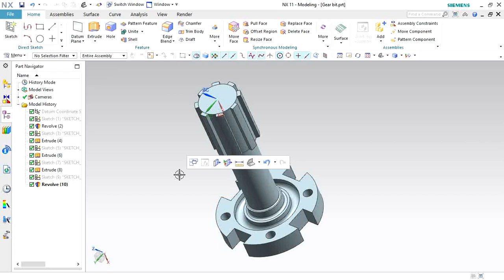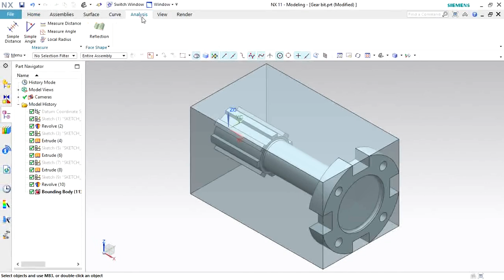Bounding Body tool in NX| How to check Object Length,Width,Height | CAD Designs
How to check Object Length,Width,Height in NX

CATIA Practice Drawings for Biginers , CATIA V5 Table Design, Part Design Practice drawings And CATIA Practice exercises

CATIA Designs For Mechanical Engineers

CATIA V5 Practice Design 1 for beginners | Catia Part modeling | Part Design

My Another Channel on "AutoCAD"